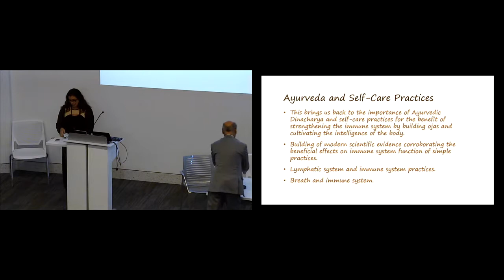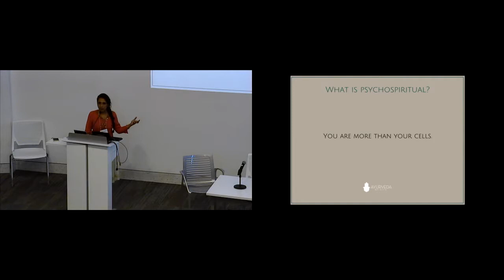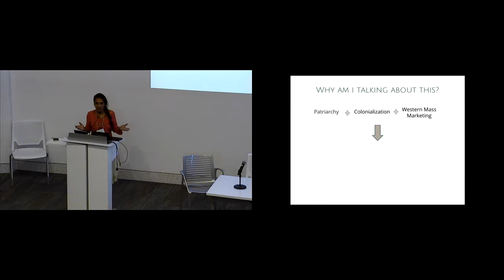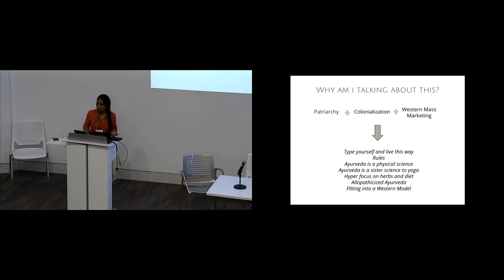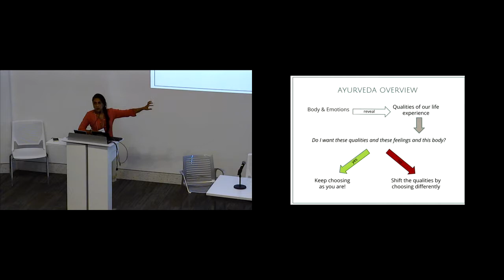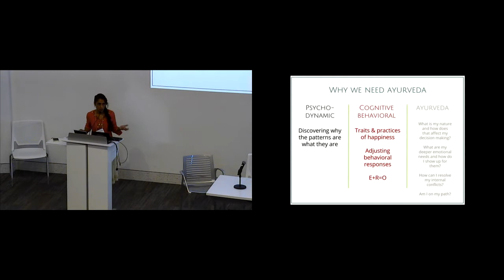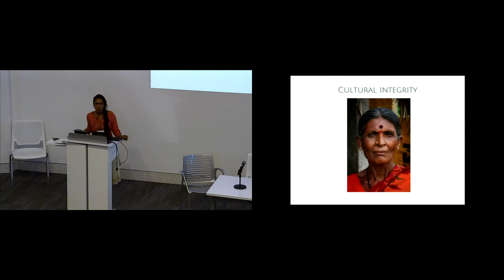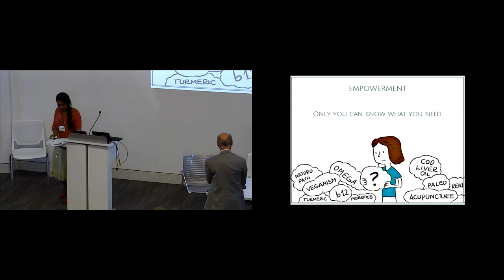Psychological and Spiritual Aspects of Ayurveda for Self Care Siva Mohan, M.D. M.P.H.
Siva explores psychological and spiritual aspects of Ayurveda as a foundational part of self care and as paramount to the cultural
integrity and efficacy of Ayurveda.

Siva Mohan, M.D. M.P.H., utilizes her M.D. (focus in psychiatry) and Masters in Public Health, to bring a
unique and integrative perspective to Ayurveda. This, combined with her studies in Vedic wisdom,
have nurtured her niche: expanding Ayurveda with psychospiritual healing. Dr. Mohan’s perspectives
have been featured globally in print magazines, online health portals, and TV. Siva teaches at festivals,
conferences, yoga TT programs, online summits, and at Loyola Marymount University. Find her
articles, videos, online courses, events, and more about her private practice at ayurvedabysiva.com.